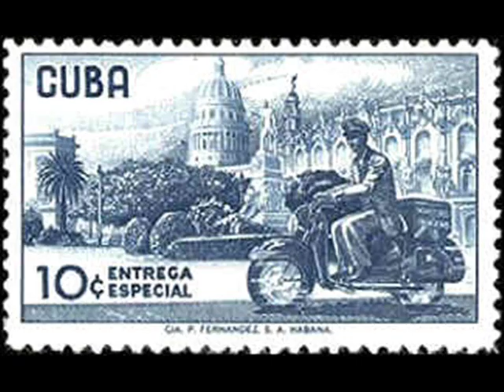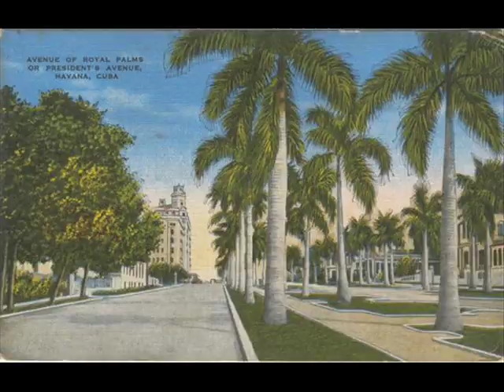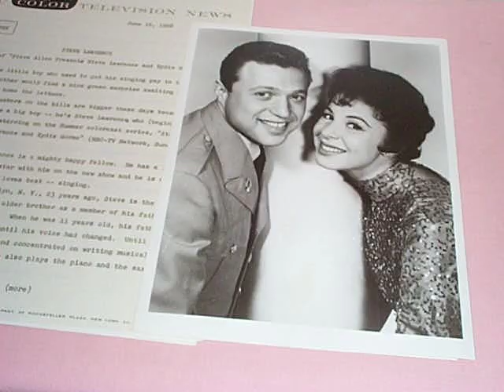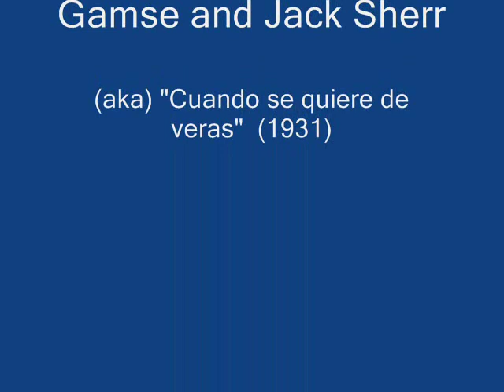Honeymoon in Havana 1958 Cuban songs Steve Lawrence & Eydie Gorme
Steve and Eydie married in Las Vegas NV  December 1957.
Early in 1958, Steve Lawrence performed at the "brand-new"
Hotel Riviera in Havana.

"The Steve Allen Show" From the Riviera Hotel, Havana Cuba (1958)
Episode Cast (in alphabetical order) Steve Allen... Himself - Host
Augie and Margo... Themselves-Dancers
Edgar Bergen... Himself - Ventriloquist
Lou Costello... Himself - Comedian
Skitch Henderson... Himself - Conductor
Steve Lawrence... Himself - Singer
Charlie McCarthy... Himself (as Edgar Bergen & Charlie McCarthy)
Gene Rayburn... Announcer
Mamie Van Doren... Herself - Singer

"Havana Riviera

When opened in 1957, Meyer Lanskys Havana Riviera was the most extravagant and sophisticated high-rise resort hotel-casino in the Caribbean prior to the inauguration of the Habana Hilton the following year. Designed by Miami-based architect Igor Polevitzky, the Havana Riviera rivaled the lavish hotels being erected in Las Vegas and Miami Beach at that time. Its mid-century Modern styling, custom artwork, interior décor, and magnificent seaside setting made it the star of Steve Allens live television variety show broadcast from the Riviera in January, 1958. Remarkably, the Havana Riviera remains virtually unmolested in its original 1957 splendor. Due to benign neglect, the hotel is undoubtedly the best-preserved example of mid-century Las Vegas-influenced Miami Modern resort architecture in the world.".
source:Havana Before Castro
by Peter Moruzzi (Author)

"Steve Allens NBC show will be televised from the Havana Riviera Hotel on
January 19th, 1958. The transmission will be made possible by the so-called over-the-
horizon microwave system recently established between Cuba and Florida by
AT&T."

"TV Talk
By Pete Sieler - 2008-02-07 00:00:00
TV Talk — Then and now
Pete Sieler

Fifty years ago

The Steve Allen Show did a most unusual thing for TV viewers — a first. NBC beamed its first major live production over the horizon from Cuba to the U.S.
For the hour-long event, The Steve Allen Show checked out the place two months in advance, airlifted a cast and crew of 50 (plus 10 wives), shipped 16 tons of lights, and more than five miles of cable.
On the scene, the show enlisted three dozen technicians from Havanas TV station (CMQ) and laid siege to the gleaming new hotel (Havana Riviera Hotel) at that time.. The hotel eagerly put up $25,000 of the shows extra cost. It even yielded its bellhops as extras and shooed its guests away from the pool during rehearsals.
Guests on the show were Mamie Van Doren, Steve Lawrence, Lou Costello and Edgar Bergen. Bearded orchestra leader Skitch Henderson created a stir at the Havanas CMQ television station when he turned up in a sweater and denims resembling a Cuban revolutionarys getup. Guess what group that could be.
When it was air time, the chaos fell into order.
The show hung together and the pictures moved surely and crisply into the mainland. This was the first time a 90-mile hop was done with microwave over the ocean.
The show was a blast to watch. In a little less than 11 months, Castro would be in charge of Cuba and no network programming would originate live from Cuba for over 40 years.
It was an interesting show. At one point Mamie Van Doren slipped out of her evening gown behind a poolside screen and reappeared in a bathing suit.
An advertising agency man with a sharp eye objected that the strapless suit looked too much like underwear.
He stated, This stuff may be okay in Havana, but how about East Cupcake, Iowa.
As it turned out, the agency man was indeed from Iowa. Later the wardrobe department came up with a dozen more bathing suits to satisfy the crowd in East Cupcake, Iowa.
In the intervening years since then, I still remember the show, the hoopla, and of course seeing Mamie Van Doren. I was able to obtain a VHS copy of the kinescope of the program and still view it occasionally." (Peter Sieler)"

Cuban songs and latin favorites sung by Steve and Eydie.

QUIEREME MUCHO (Cuando se quiere de veras) ("Yours") Music: Gonzalo Roig
Lyrics: Agustin Rodriguez
English lyrics: Albert Gamse & Jack Sherr.
Year: 1931

BESAME MUCHO  composer: Consuelo Velazquez
English lyrics: Sunny Skylar
year: 1941

AQUELLOS OJOS VERDES ( Green Eyes)
Nilo Menendez & Adolfo Utrera
Composers
English lyrics: Eddie Riviera and
Eddie Woods
year: 1929

FRENESI
Alberto Dominguez, composer
English lyrics: Ray Charles and S.K.
Russell
year: 1939

POINCIANA ( Song of the Tree)
Buddy Bernier and Nat Simon
composers

¿ QUIEN SERA?  (Sway)
Pablo Beltran Ruiz, composer
English lyrics: Norman Gimbel
year: 1953

ADIOS (Adios, linda morena )
composer: Enrique Madriguera
          Fred Barovick
English lyrics: Eddie Woods
Year: 1931
(Some credit the music of this song to
Moises Simmons, composer of El Manicero
( The Peanut Vendor).

زياره هافانا
蜜月在哈瓦那

ハバナキューバ